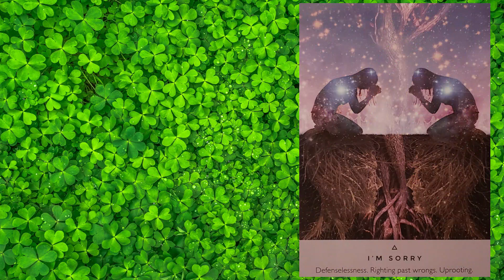The Weekly Energy Foresight for March 06-12, 2023 + Crystal Grid & Allies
Temperance

What is going on with this Card?!? We’ve had Temperance each month since the beginning of 2023 - 😲

I’m going to go out on a limb here, but I think we are still struggling with the concept of ‘temperance’… 🤔

After doing a bit of research on the word I found a word that I think fits with what this energy is trying to relay to us, and that is “prudence”. And while it is vey similar , I felt the meaning relayed a much deeper aspect.

And that would be the idea of being wise in providing for our future. I could go on and on about this idea, but I think this is the importance of what Temperance is trying to convey.

As we move into our New World with our New Self we need to be mindful of what we want our futures to include - and to NOT bring those things that we do NOT want into our New Future. Otherwise, what are we doing except repeating our old paradigm which isn’t what we are here to do.

So, this week, contemplate what you want to see your future look like - really and truly! Resources, economics, communities, self-reliance, paring down, frugality, simple, complex… it can look like anything, but what does your heart of hearts tell you it SHOULD be? Because it CAN be!

Mid-Week ~ 06-09
Surrender To The Sweetness

End-Week ~ 09-12
I'm Sorry

Crystal Grid ~ Framework For "Planting" Our "Seeds"
Clear Quartz Points - placing intentions of future self & world into for amplification
Pyrite - abundance & prosperity
Green Aventurine - healing old wounds, paradigms, hurts, "I'm Sorry", forgiveness
Rose Quartz - love, kindness, gentleness, forgiveness,
Apophyllite - spirit connection, higher self, high vibe, cosmic, multi-dimensional communication

Crystal Allies
March Ally:
Aquamarine - Cooling, Throat Chakra, Clear Communication
Others:
Amethyst & Tiger's Eye - Balancing Wayward Energies

Observances:
06
-Fast Of Esther
-Purim Eve
-Labour Day: AUS
07
-Purim
-🌕Full Eagle Storm Worm Moon
08
-Shushan Purim
-🌖Waning Moon
12
-Daylight Savings Time: USA & CAN

How We Can Work Together 👇 Readings, Reiki, and More

Tarot Cards: Paulina Tarot
by: Paulina Cassidy
Oracle Cards: The Starseed Oracle
by: Rebecca Campbell
illustrations by: Danielle Noel